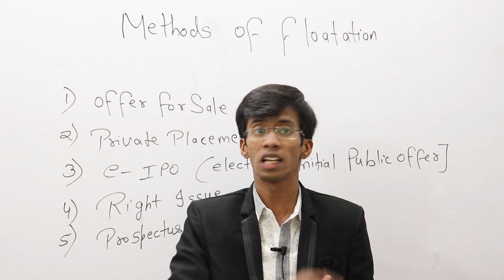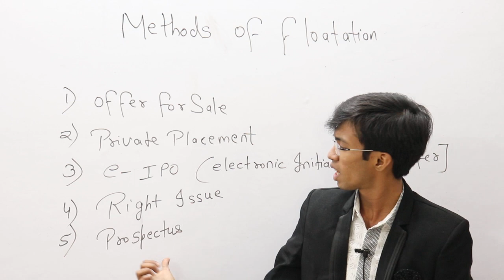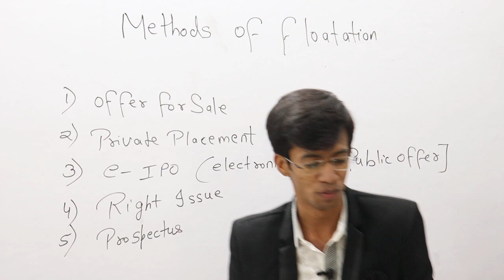Methods of Floatation Under Financial Market - Business Studies class 12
Methods of Floatation Under Financial Market - Business Studies class 12 CBSE